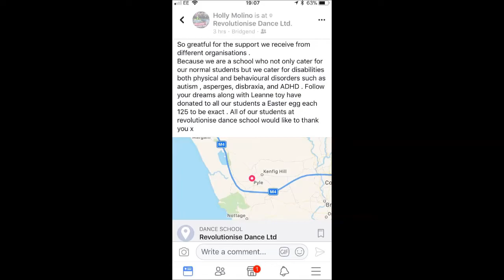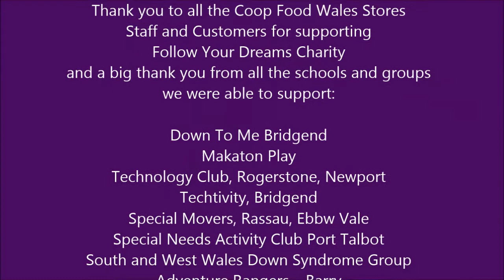Thank you Coop Food Wales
Coop customers throughout Wales donated Easter eggs to our charity, which we then gave out to groups and schools throughout Wales.  Thank you to every one who got involved in this campaign.  We are truly grateful for your support